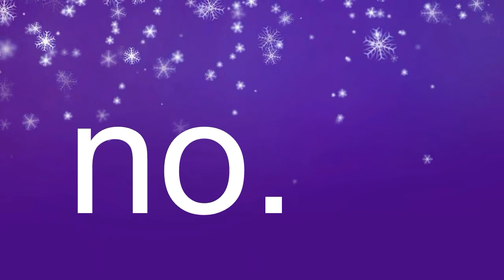Iffat Omer top 10 dramas list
This video is about pakistani famous actress iffat omer. In this video we discussed about pakistani top 10 dramas list of iffat omer. Iffat omer is a pakistani model and popular drama actress. There are many Blockbuster dramas on his carrier.
Pakistani drama industry is a no.1 industry in the world. pakistani dramas is not only on air Pakistan but also on air on international TV channels.

Hall TV is a channel of pakistani showbiz industry and present a top stories about Pakistani showbiz industry, details of top Pakistani dramas list and biographies of famous pakistani celebrities who are related from this industry.